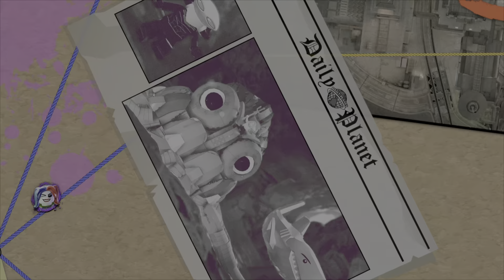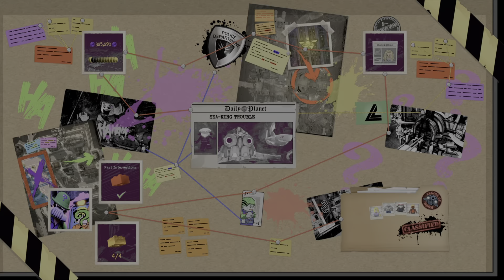Lego DC Super-Villain's 100% Part 9: Sea-King Trouble